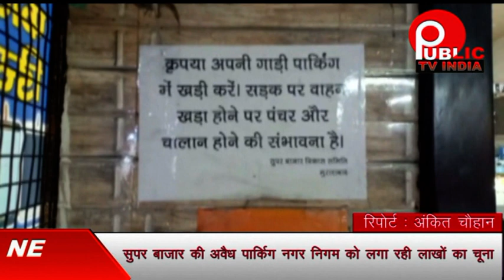सुपर बाजार की अवैध पार्किग नगर निगम को लगा रही लाखों का चूना